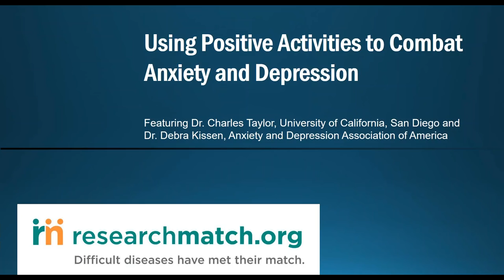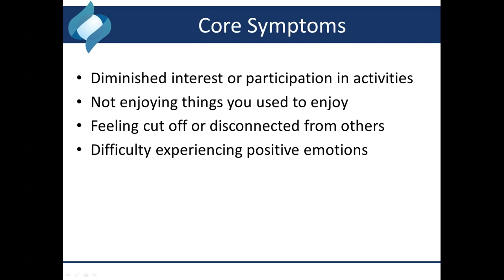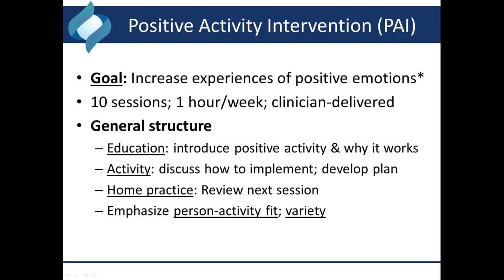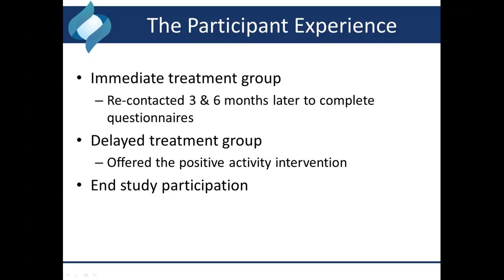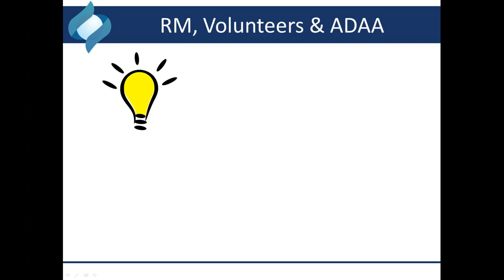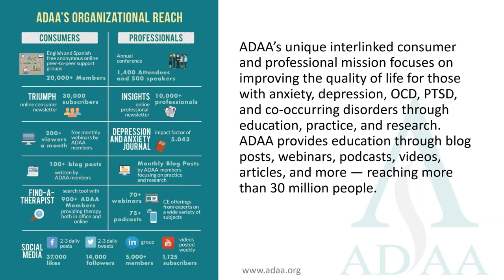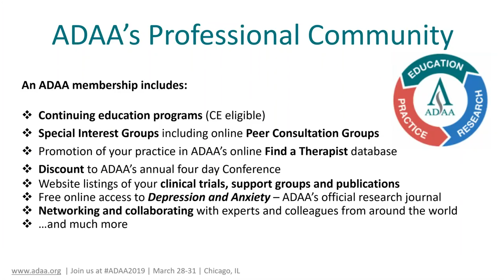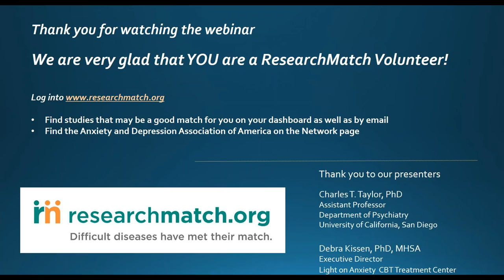Webinar: Positive Activities to Combat Anxiety and Depression An Educational Webcast